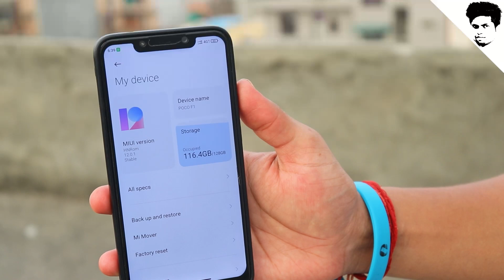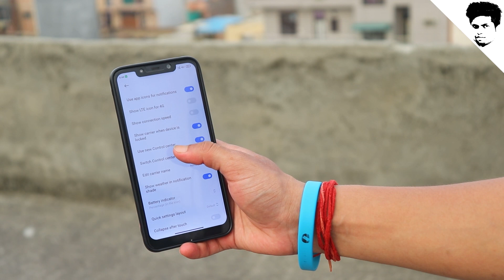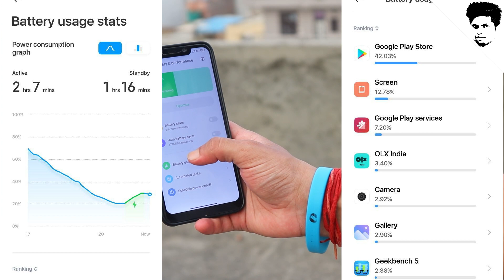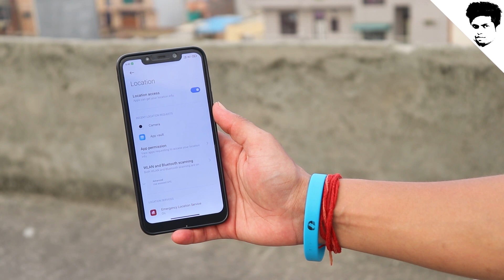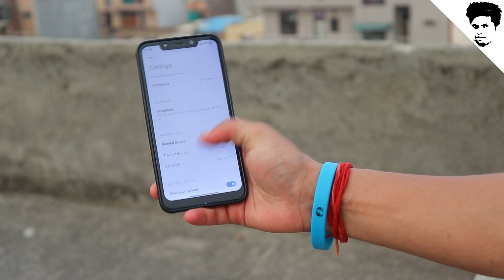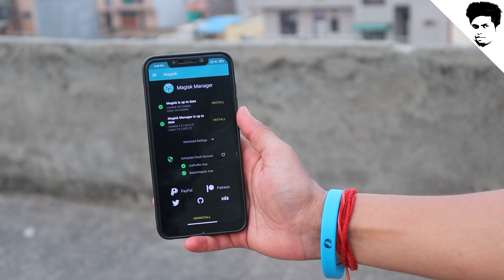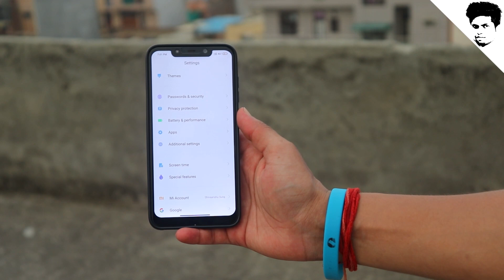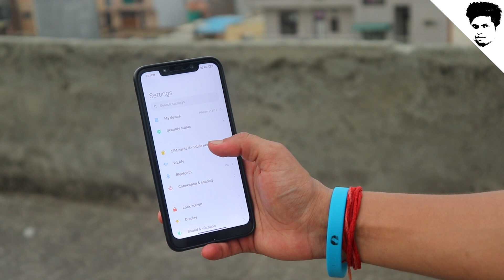MIUI 12 STABLE 12.0.1 || POCO F1 Detailed Review || कब आएगा MIUI 12 POCO KA APNA | 12.0.1 miui12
here is review of This Rom ,we taking all the main parts of day to day uses of rom like miui12 ui animation

(gDrive) not all things but some importing things

flashing guide
- Install  ROM
- Install GAPPS (mandatory in custom rom without gapps )

4 in 1 OTG Card Reader_